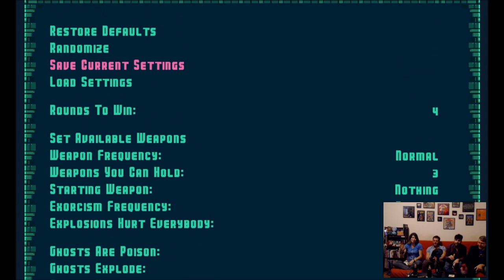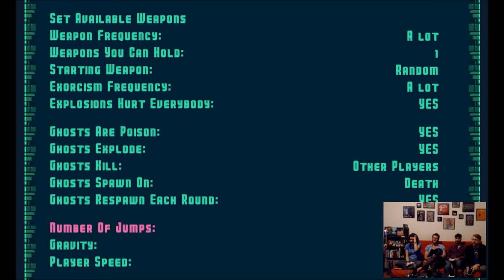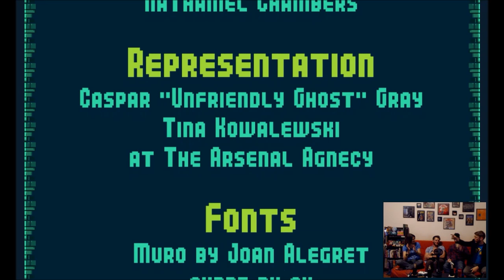Extreme Exorcism | Exorcise Your Friends [Extended Cut]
This week, Andy Wallace and Mike Christatos of Golden Ruby Games are joined by composer Alyssa Menes and will be battling out for ghost hunting supremacy in Extreme Exorcism.

Fourplay guests are battling it out every other Friday night in some of our favorite 4-player local multiplayer games. Wins are tallied on this Standings doc )and the winner gets a trophy for the week! If you have suggestions for games or would love to see your game featured on Fourplay, leave a comment on Tumblr )or email .

/// SHOW NOTES ///

Promos:
- Alyssa Menes

News:
- EA Access wants to be Netflix for video games, but it doesn't go far enough
- FISH PLAYS POKÉMON IS EXACTLY WHAT IT SOUNDS LIKE
- STREETWARS WILL TURN NEW YORK CITY INTO A WATERGUN ASSASSINATION ZONE
- 'The Expendables 3' meets Broforce in free game The Expendabros
- Zelda fans debate Sheik's gender, but here's Nintendo's final word
- Flappy Bird is back, and now you can play with friends (if you have an Amazon Fire TV)
- 12% of Gamers Hallucinate Sound Effects After They Stop Playing
- NYU NOW OFFERS A BACHELOR’S DEGREE IN VIDEO GAMES

/// CREDITS ///